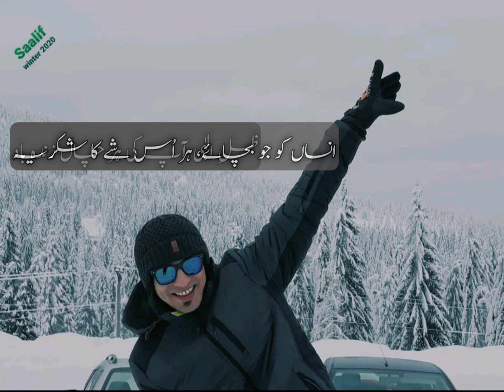Zindabad - Shahjehan Saalif